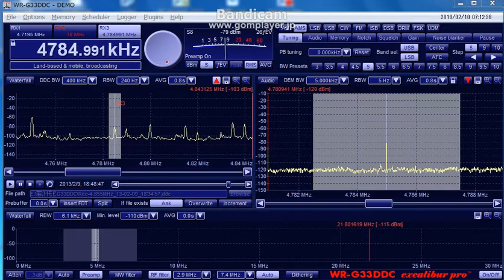4784.99kHz R_Caiari(presumed) 20130209 1846JST.avi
@Wakasu Tokyo Japan  with 160m BOG directed to NE.